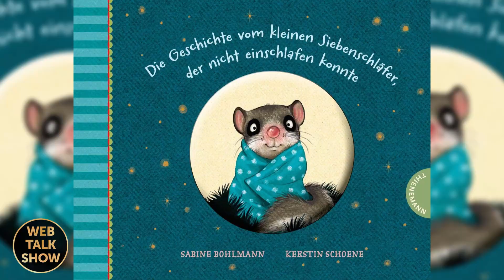Sabine Bohlmann: Lisa Simpson spreche ich seit 30 Jahren!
Die "Webtalkshow" bringt dir tägliche Celebrity Talks mit Moderator Nico Gutjahr auf YouTube 🔻 Schreib deinen Wunschgast in die Kommentare 📲

🚨🚨 Die Webtalkshow APP schon heruntergeladen? 🚨🚨

Lass uns gern eine Bewertung im Store da 🙂🙃

WERBUNG